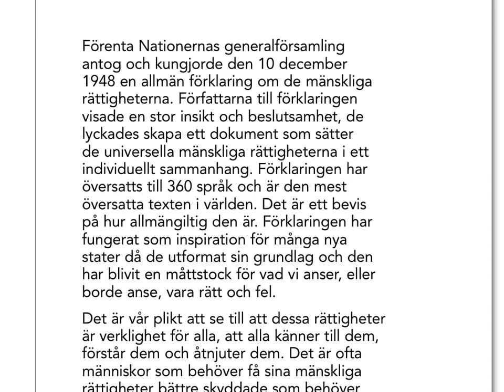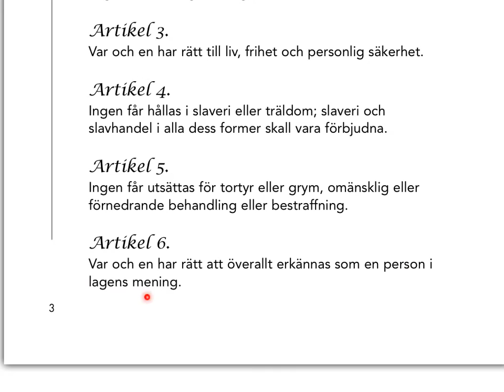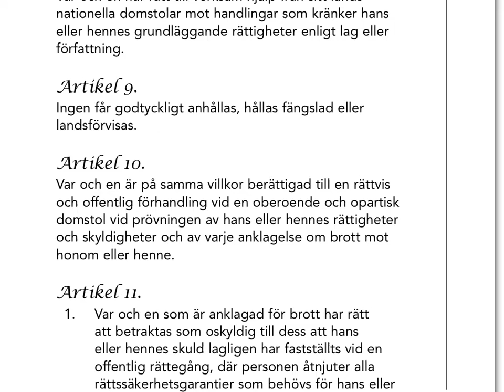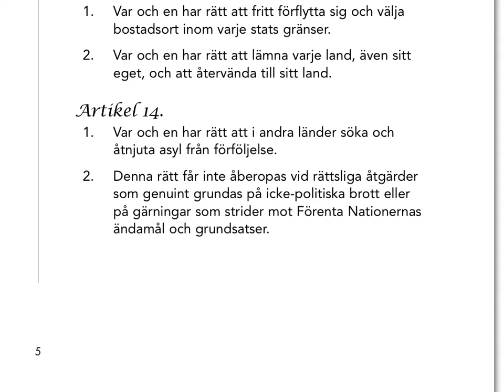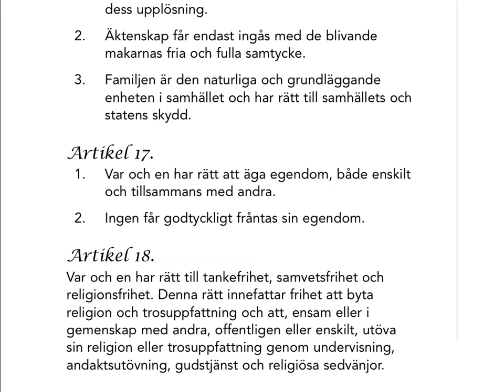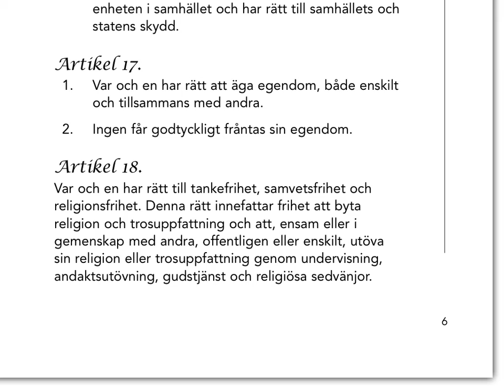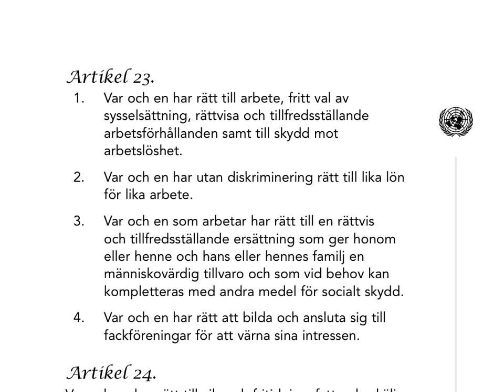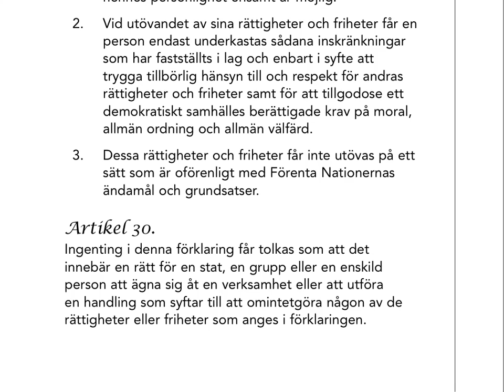Mänskliga rättigheter - artiklarna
Kort introduktion om mänskliga rättigheter och artiklarna med konkreta exempel och resonemang. Made with Explain Everything